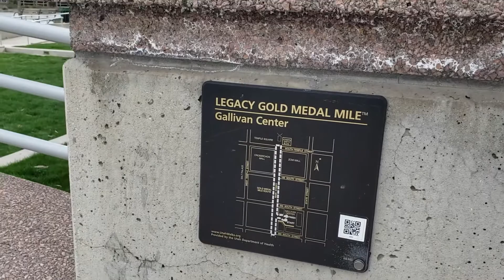Gallivan Plaza Gold Medal Mile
One of the Gold Medal Miles is located here in the Gallivan Center in Salt Lake City.